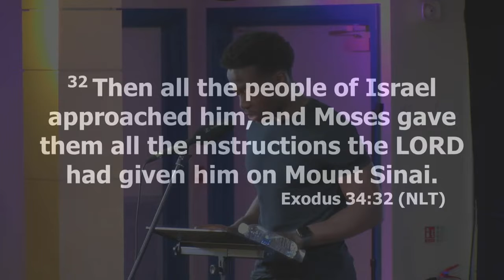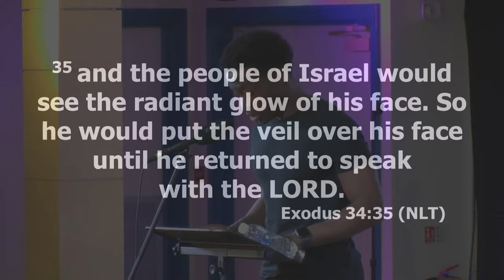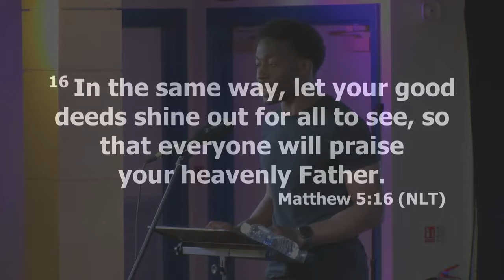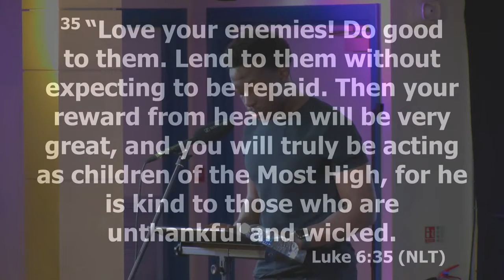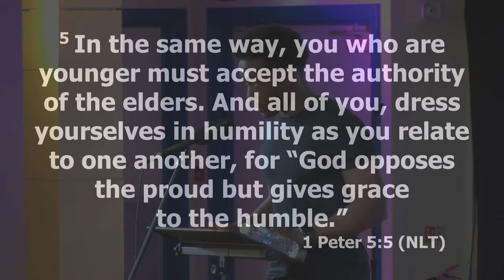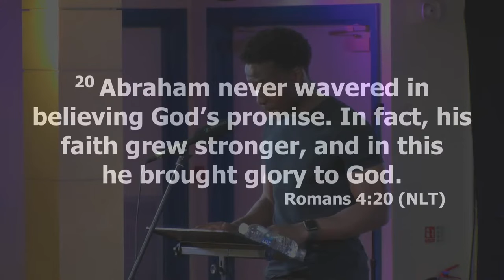GOYP || Irresistible Life Of Kingdom Glory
BICC Sunday GOYP Service Praise & Worship and Message
Our theme this month is 'Irresistible Life of Kingdom Glory'. Jeremiah Dasaolu starts this month encouraging us with 9 different points on how we can glory God.
Share this message with others who need to hear it!

00:00 - Praise & Worship
16:23 - Intro
17:52 - The meaning of glory
18:35 - Exodus chapter 34 verses 29-35
21:11 - Serve instead of waiting to be served
23:11 - Think before saying anything
24:57 - Choose kindness
26:19 - Value integrity
27:50 - Be humble
29:53 - Strive for excellence in all that you do
31:11 - Seize every opportunity to encourage others with God's Word
33:14 - Being faithful
34:48 - Living a life of purpose